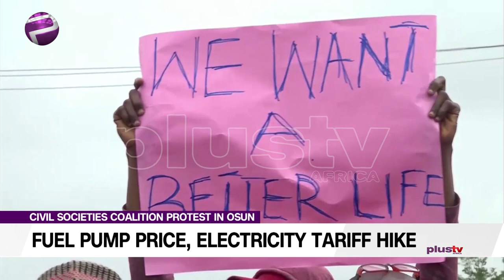Protests Begin As Electricity And Fuel Prices Increase (NEWS | NIGERIA)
President Muhammadu Buhari has been urged to be sensitive to the plight of masses in Nigerians at this critical stage of the adverse effect of the COVID-19 pandemic.